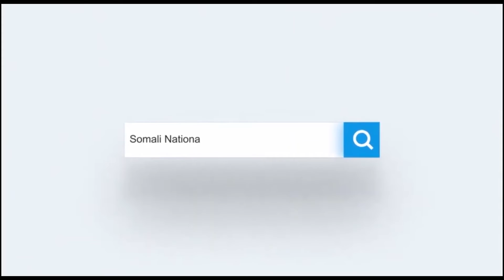Cabdi Xaashi Cabdullaahi Gudoomiyaha Aqalka Sare "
Cabdi Xaashi Cabdullaahi Gudoomiyaha Aqalka Sare "Waxaan rajeynaa in heshiiskeenu wax badan oo kalsooni ah uu soo kardhiyo."